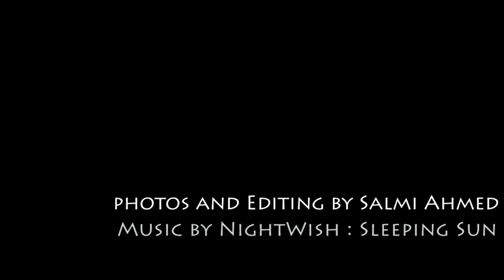Montreal in HDR Photography -- Full HD --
Photos and editing by Salmi Ahmed

Made with :

- Canon 40D
- 18-55IS
- Photomatix Pro
- Adobe Lightroom 3
- Autopano
- Adobe Premiere CS5
- Gimp
- Human ( me :o )

Parce que j'aime la photo, j'aime Montréal, et Nightwish ... :p